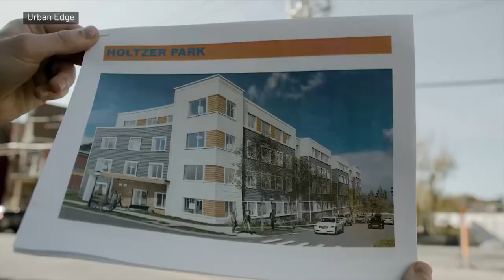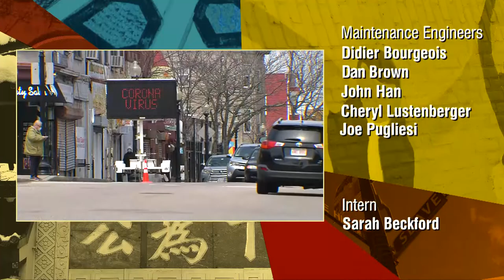How can people of color achieve the dream of owning a home? | Basic Black | GBH News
Despite a building boom in Boston, the city is facing an affordable housing crisis. According to the City of Boston website about 65% are renters, with residents paying upwards of 30% of their income going toward rent, and for many seeing a 27% increase in median one-bedroom rents.

Homeownership rates for people of color is dramatically low, with about 30% for African Americans and 17% for Latin residents in Boston compared to white homeowners. Leading to many residents of color choosing to leave for “gateway” cities to find more affordable housing.

This week on Basic Black, host Crystal Haynes will be joined by Chrystal Kornegay, Executive Director of MassHousing; Emilio Dorcely, CEO of Urban Edge; Malia Lazu, CEO & Founder of The Lazu Group; and John B. Cruz III, President and CEO of Cruz Companies.